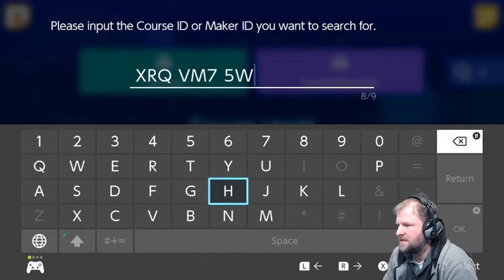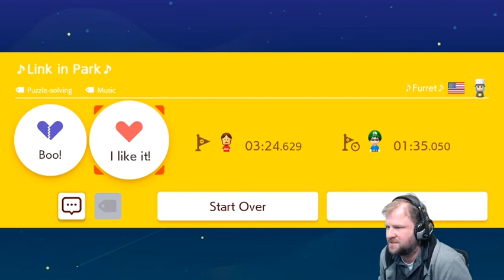Link in Park - and so much more!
"Golden Barrel Cactus” - CloudyW - 64S-CST-V1G
“Castle Heist” - Redox - 0CT-P28-P2G
“Link in Park” - Furret - XRQ-VM7-5WF

Catch me on my twitch channel where I play YOUR levels! I play live every Tuesday, Wednesday and Thursday mornings.

I like playing and talking about all the levels! Troll, traditional, kaizo (though I am not that great yet!) shell jumps, trump jumps etc... if it is about 2 percent I can beat it! Below 2 percent you can watch me struggle!